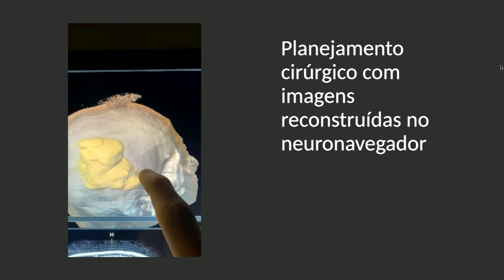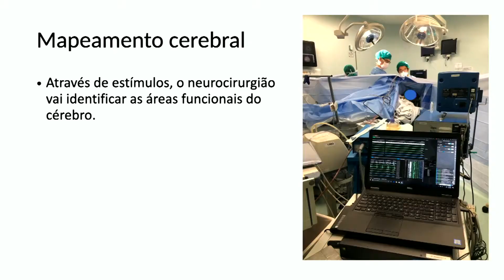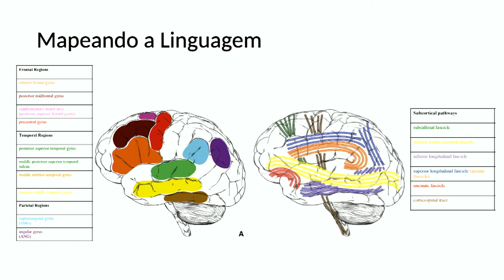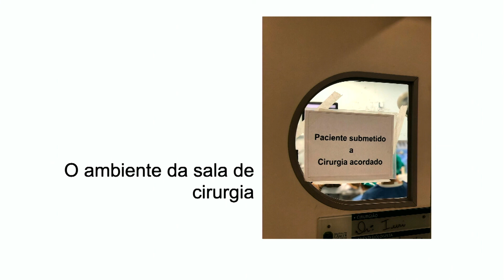Qual objetivo de mapear o cérebro na neurocirurgia? medicos hands-on Pod # 2 corte # 3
O principal objetivo da neurocirurgia durante remoção de um tumor é retirar o máximo do tumor sem deixar o paciente sequelado. Para isso é necessário realizar exame no pré-operatório (antes da cirurgia) a fim de estabelecer a relação do tumor com áreas nobres do cérebro que são responsáveis pelo movimento e pela linguagem do paciente. Além disso, no intra-operatório é possível realizar a reconstrução tridimensional do tumor e sua relação com as estruturas cerebrais e com o crânio o que facilita localizar o tumor e achar a melhor via para navegar no cérebro durante a cirurgia. Ainda é possível realizar o mapeamento através dos mapas pré estabelecidos pelos artigos científicos, porém é possível individualizar esse mapeamento durante cirurgia com paciente acordado (próximo corte - corte # 4 da entrevista).

Dr Iuri Neville, neurocirurgião do Hospital das Clinicas da FMUSP e coordenador da neurocirurgia do ICESP (Instituto do Câncer do Estado de São Paulo).